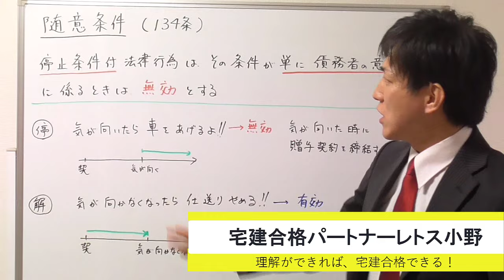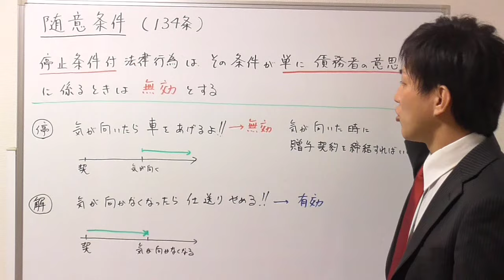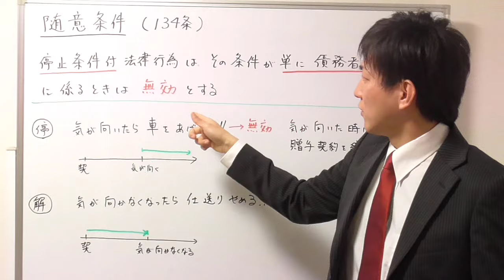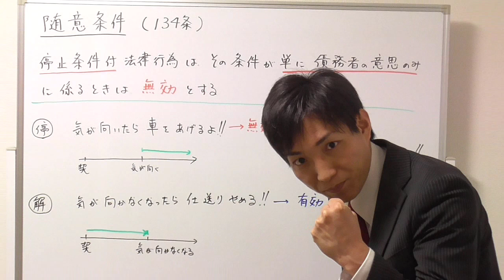【宅建の民法】随意条件とは？